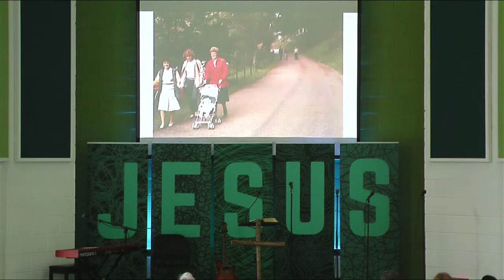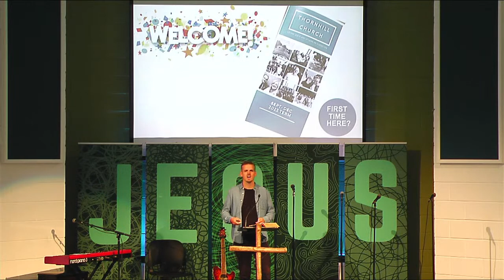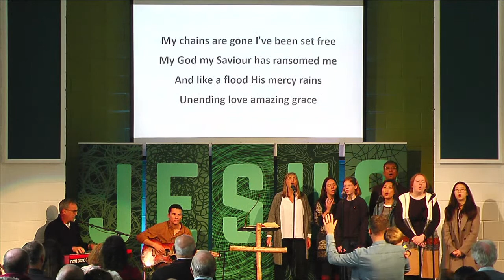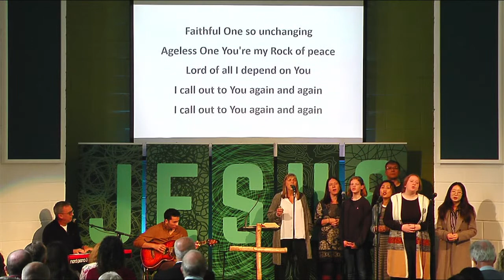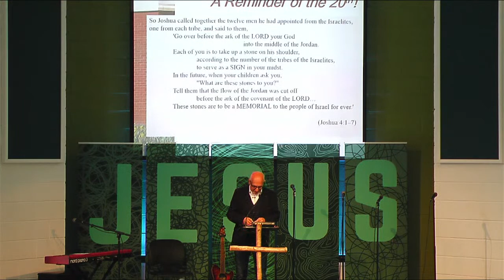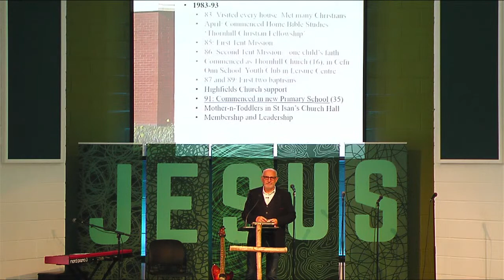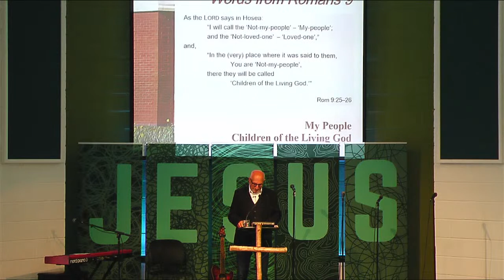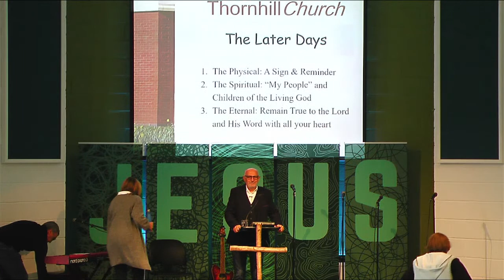25th Anniversary of the Building - Thornhill Church Cardiff - 09/10/22